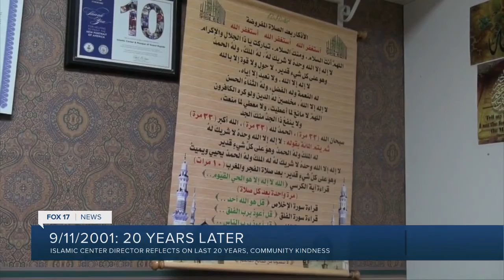‘We have to be united’: Islamic Center remembers love from others in post 9/11 years